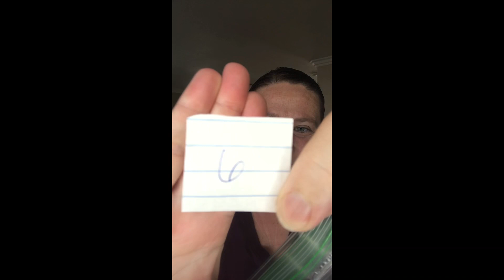19th week/52 week savings challenge